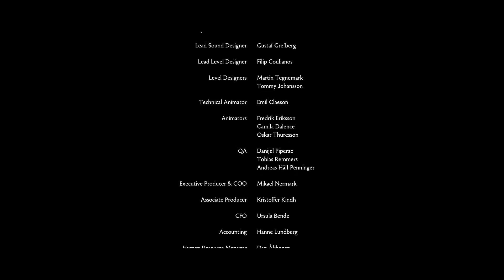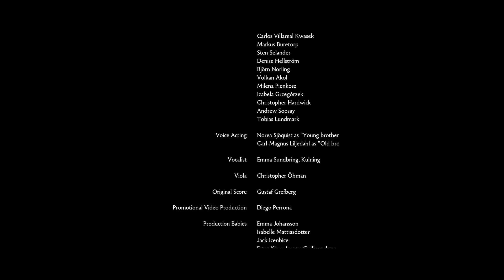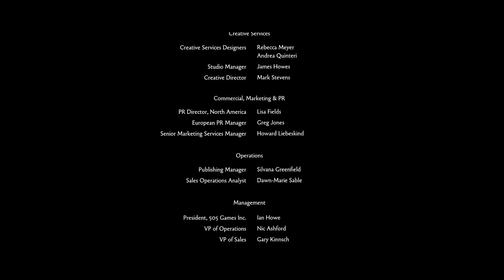Let's play Brothers: A Tale of Two Sons - #9 - Ein hoher Preis [Finale]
Zusammen mit dem Mädchen schaffen es Naia und Naiee durch das Eiswasser. Auch der Yeti scheint kein großes Problem, doch dann zeigt die Dame ihr wahres Gesicht.
Ob die beiden es noch zum Baum des Lebens schaffen, ist fraglich.

Entwickler: Starbreeze Studios
Publisher: 505 Games / Spike Chunsoft
Plattformen: Windows, Xbox 360, Playstation 3
Genre: Adventure